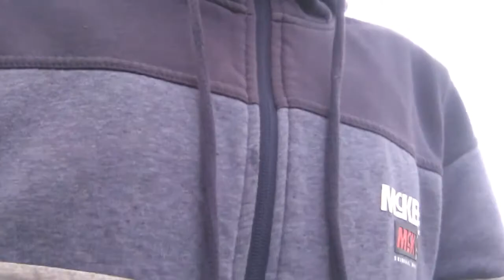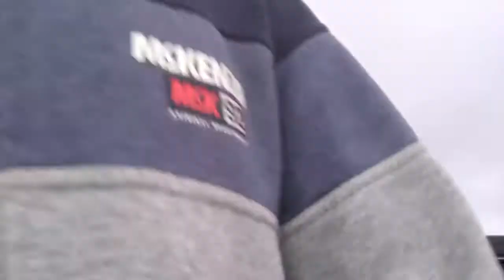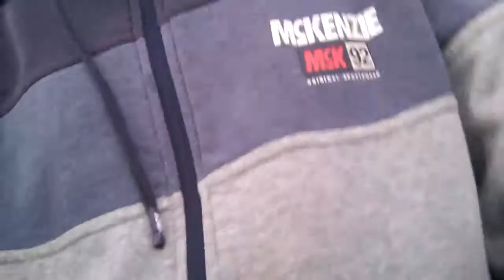New vlog/ update video!!!